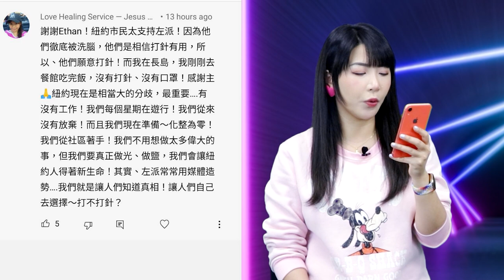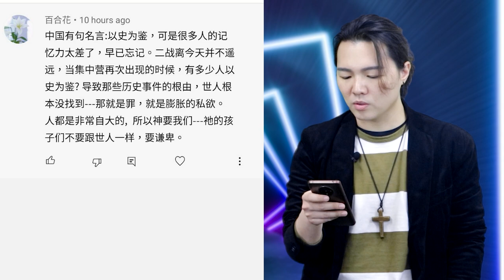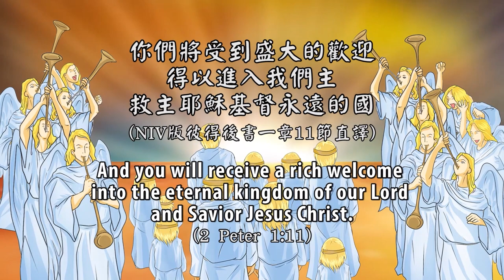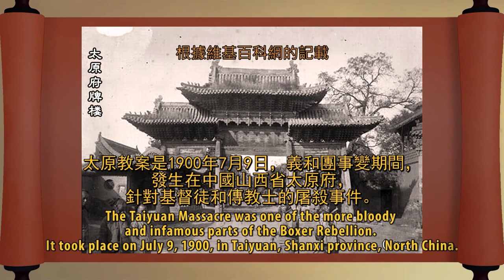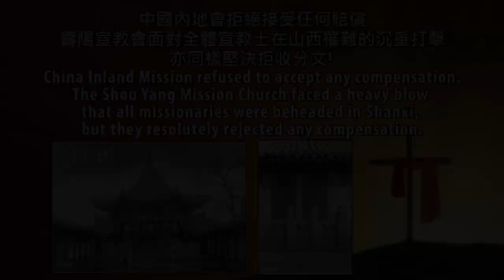紐約淪陷，洛杉磯就是下一個了！你以為你逃的掉嗎？| AI News 愛報導